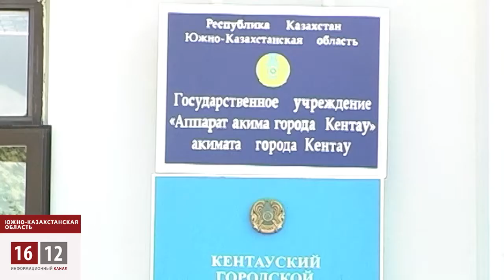Навстречу выборам.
В Южно-Казахстанском поселке Баялдыр скоро выборы главы местной администрации. Жители поселка против ныне действующего акима и одновременно кандидата в акимы Баялдыра. Люди говорят, что акимы на местах игнорируют законодательство республики и прописанные в нем демократические процедуры.